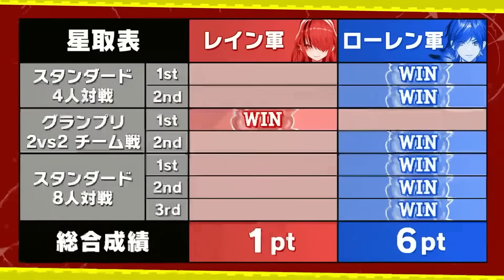【ボンバーマン】初心者か疑われる腕前の後輩とどう見ても初心者のローレン【ローレン レイン にじさんじ 切り抜き】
【ボンバーマン】生配信に新人ライバー大集合！レイン軍vsローレン軍に分かれて激突！

【レイン軍】
レイン・パターソン：@LainPaterson
立伝都々：@TachitsuteToto
綺沙良：@Kisara_nijisanji
酒寄颯馬：@SakayoriSoma

【ローレン軍】
ローレン・イロアス：@LaurenIroas
アルス・アルマル：@ArsAlmal
魁星：@Kaisei_nijisanji
雲母たまこ：@KiraraTamako

◆目次
00:00 たまこにキャリーされるリーダー
04:35 魁星にキャリーされるリーダー
11:35 色がバラバラのローレン軍
21:10 初心者であることを強調するローレン